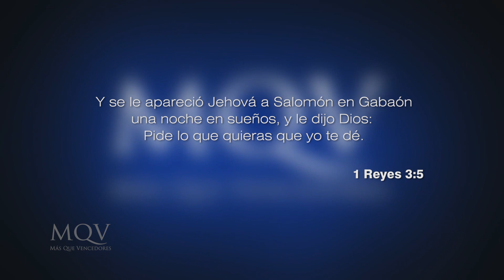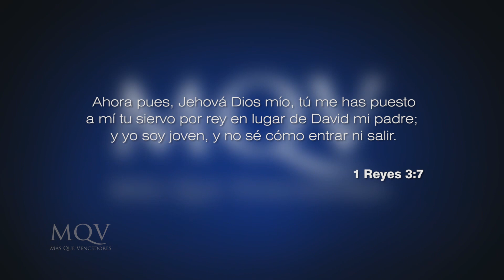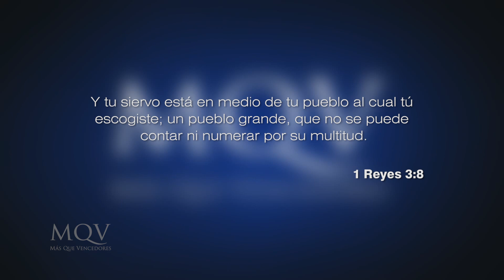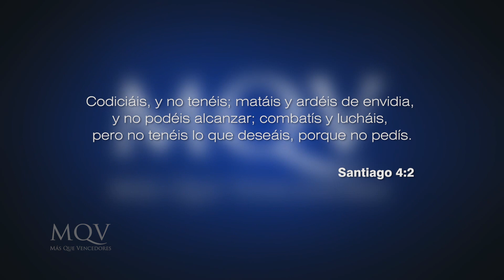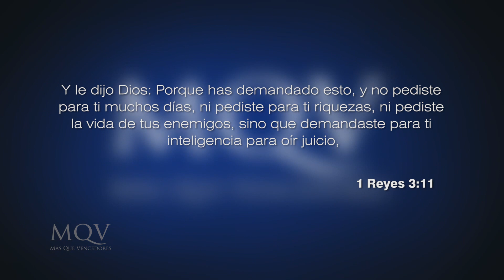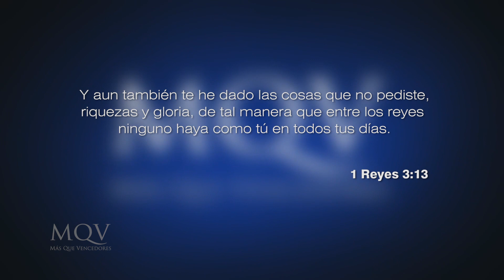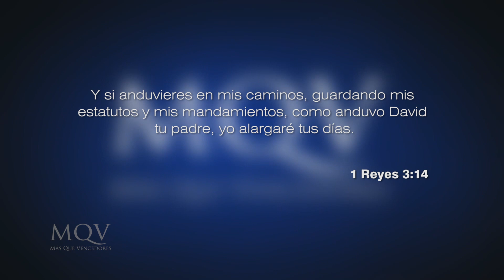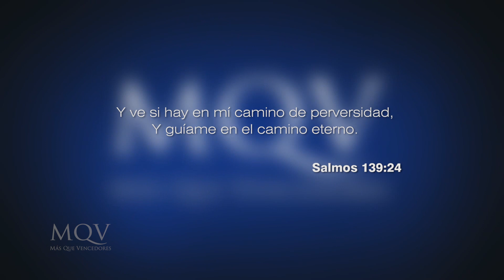TV285 Prédica del pastor Adolfo Agüero - Sabiduría de lo alto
Cuando una persona ha sido redimida, Dios lo favorece con muchos beneficios. Uno de ellos es la sabiduría, y no cualquier sabiduría, sino la que viene de Dios, de lo alto, esa que nos lleva a vivir una vida más elevada a la promedio de la gente.
¿Deseas esta clase de sabiduría? No te pierdas este mensaje.